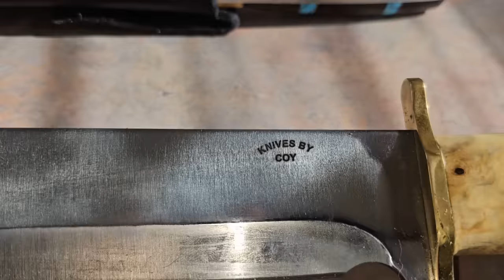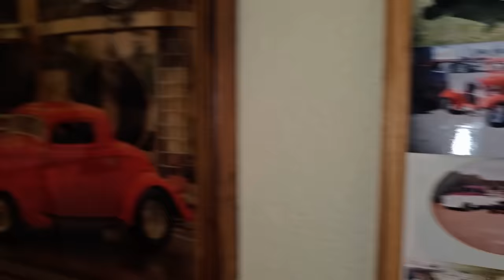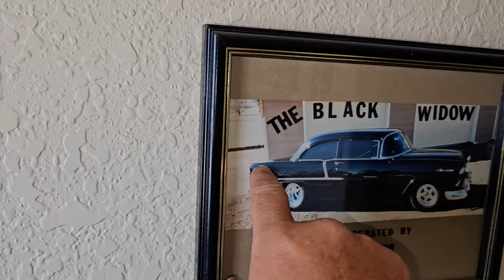That's Not A Knife, This Is!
In Today's Video I Share A New Knife I Found Online That My Buddy Coy Made! Also, I head into town for a little back a crackalin. Hope you enjoy! CVK

Camera; Samsung S23 and Gopro Hero, Gopro6